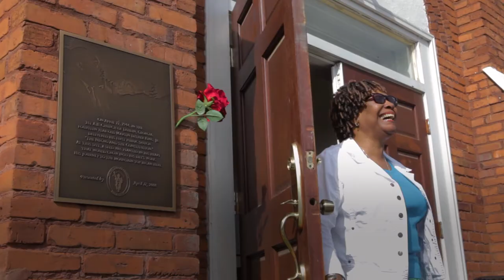Following in the Footsteps of Dr. Martin Luther King, Jr. on Georgia's Civil Rights Trail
Dr. Martin Luther King, Jr. announced "We've got some difficult days ahead" at his final speech in Memphis, Tennessee, hours before being assassinated. Fifty years later, the state of Georgia is coming together to reflect on Dr. King's legacy with the opening of a statewide Civil Rights Trail. From Atlanta to Savannah with plenty of stops along the way, you can follow in the footsteps of the heroes of the Civil Rights Movement, including Dr. King who was born and raised in Atlanta. See King's childhood home in the Old Fourth Ward, sing along with Freedom Singer Rutha Mae Harris at Mt. Zion First Baptist Church, and get a taste of Gullah/Geechee culture in rural Pin Point just outside of Savannah. Embark on your own journey to meet the heroes of the Civil Rights Movement, the men and women who lived through the struggle, and reflect on your role in the progress of our society.